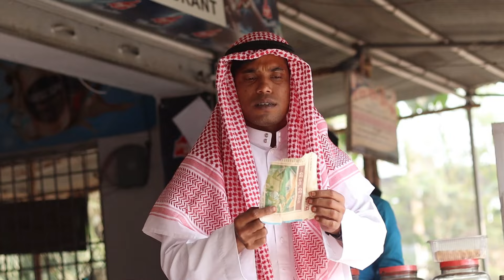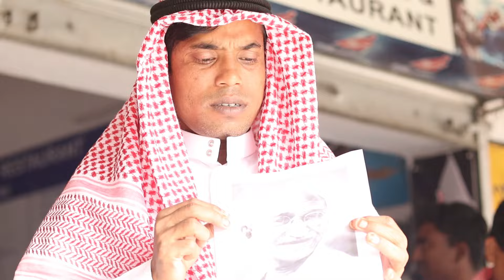Dubai Seth Par 2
এই ভিডিওটি শুধুমাত্র বিনোদনের জন্য বাস্তবের সঙ্গে কোন মিল নেই।

Basir Sk
 basir sk funny video,
dubai Sheikh,
 Dubai Shaikh funny video,
Dubai Seth comedy video, new funny video,
 new comedy Video,
 status video,
comedy status,
 new tiktok funny video,
new tiktok comedy video, new tiktok video,
tiktok video,
shorts,
comedy Story,
funny shorts video,
short video,
natok,
hasir natok,
এই ধরনের রিলেটেড সমস্ত ভিডিও দেখতে পাবেন